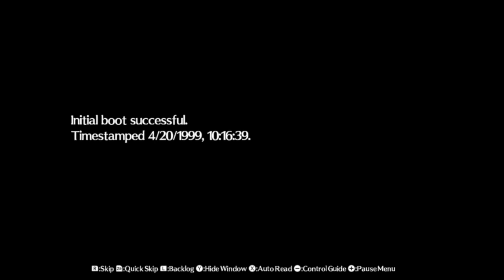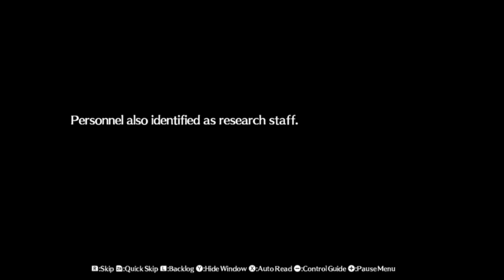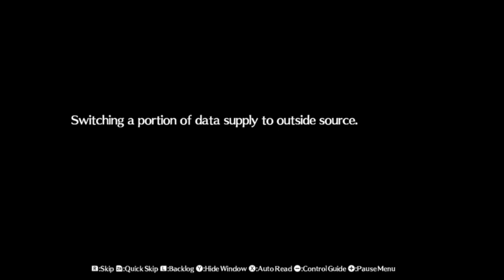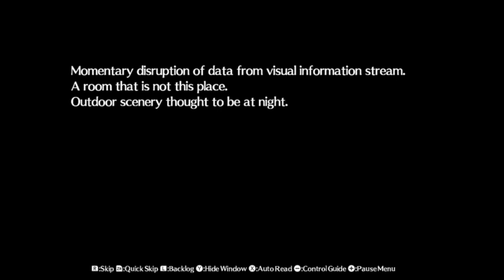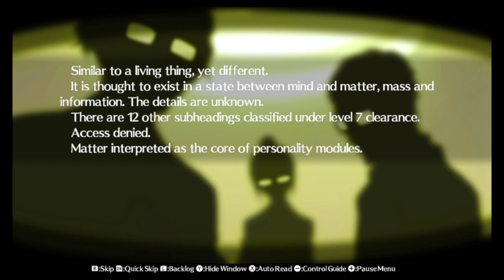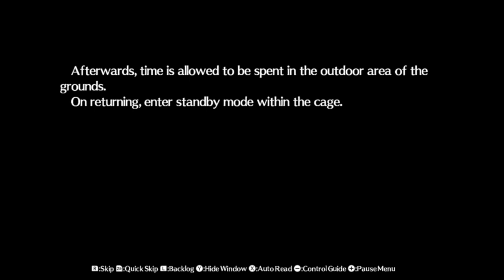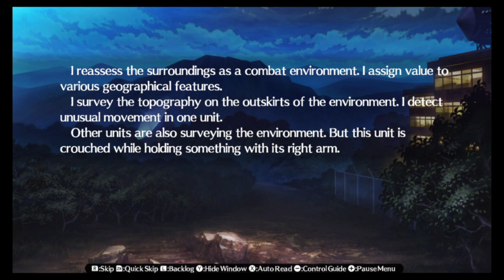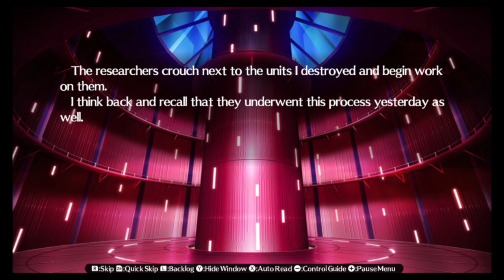Persona 4 Arena Ultimax Blind Playthrough Part 58 : Labrys's Story